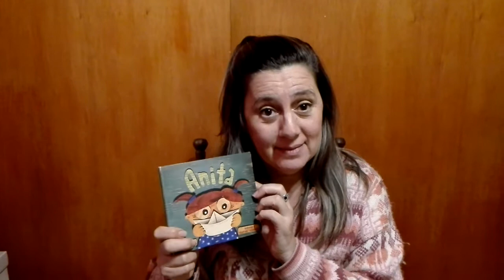Revueltos. Arte en su máxima DIVERSIDAD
REVUELTOS es un colectivo de trabajadores del arte que se unen con el objetivo principal de generar las condiciones que favorezcan la creación de espacios dignos de trabajo para Artistas con Discapacidad en Ferias del Libro y Eventos Culturales diversos que se desarrollan principalmente en la Provincia de Buenos Aires y también en el resto del país.
La disciplina en la que más se apoya REVUELTOS es la Narración Oral Escénica, porque abre la posibilidad de expresarse mediante la palabra. El canto y la danza también forman parte de esta loable iniciativa.
"La Biblioteca del Congreso nos ha recibido amorosamente, y hoy nos abre su espacio para compartir por los medios existentes durante la cuarentena a nuestros artistas. REVUELTOS somos Betty Ferkel, Roxi Drucker, Andrés Roa, Marina Magistrello y Yahel Saint Paul." (abril 2020)